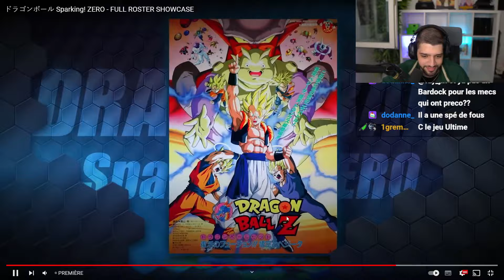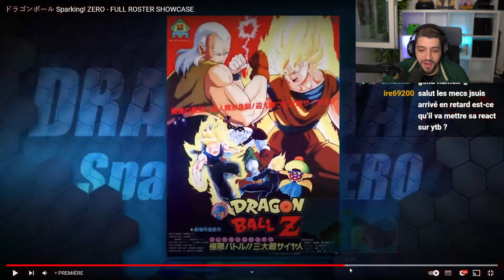JE M'Y ATTENDAIS PAS ! Dbz Sparking Zero Reaction